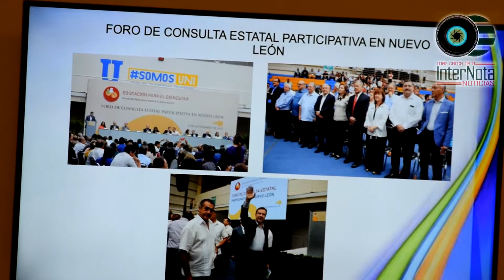PLANTEL CECyTE ALLENDE N.L. RINDE SU INFORME DE ACTIVIDADES